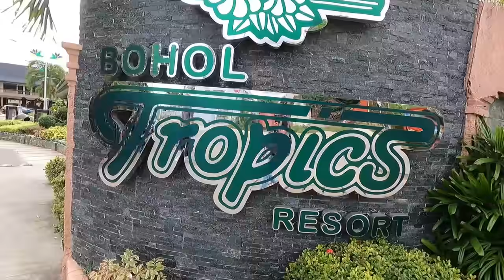Mga Pasikat “Napalaw” | Bisaya Vines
Napalaw ang mga pasikat!